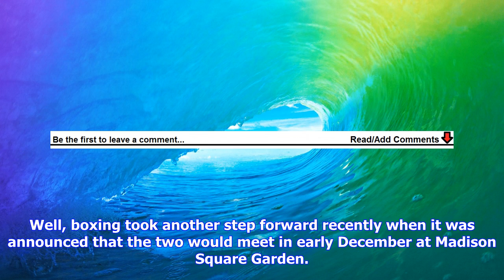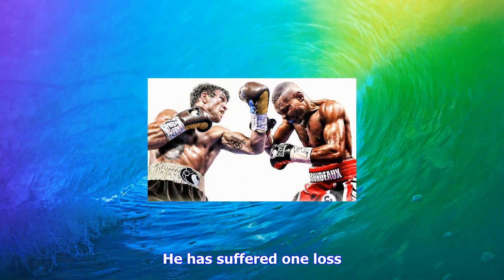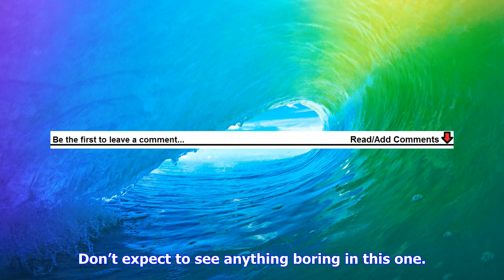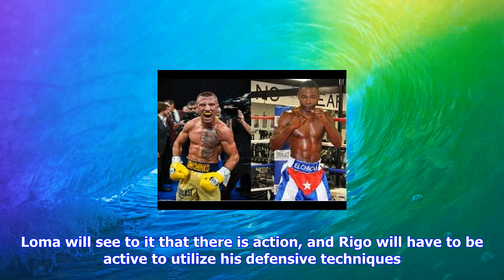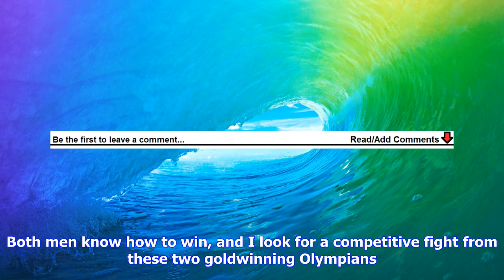Breaking News | Lomachenko vs rigondeaux is happening!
Lomachenko vs rigondeaux is happening!

FOLLOW RINGNEWS24 ON TWITTER AND FACEBOOKThe fight between super featherweights Vasyl Lomachenko and...